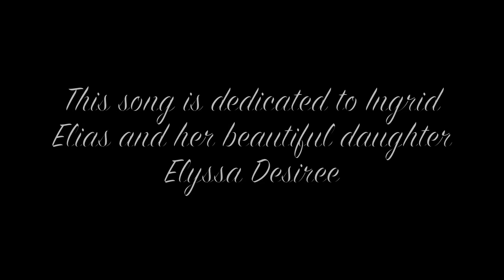Mommy's Lullaby - Babii Cris Prod. By Babii Cris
I think it's time for a Lullaby to the mothers :)
Hey everyone, this is a song I produed and wrote for Ingrid Elias who requested I write a song for her daughter Elyssa Desiree :) It's about young teen mothers, with the father still in the life or without, this song is just a song to be towards those young mothers and babies to thank them, and show them appreciation for doing everything they can for the good of their babies :)